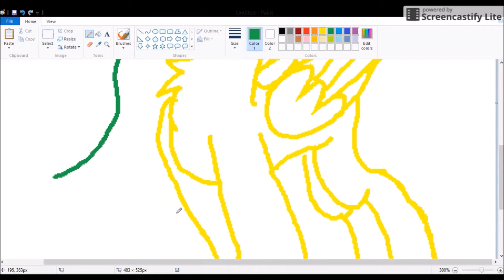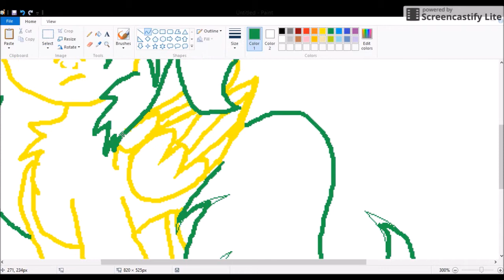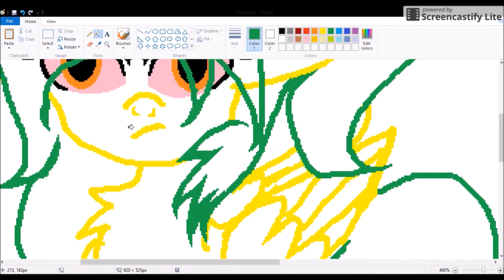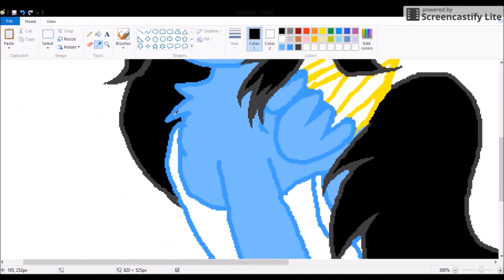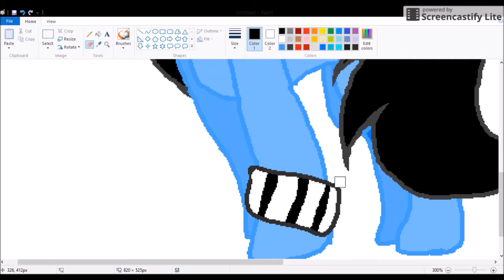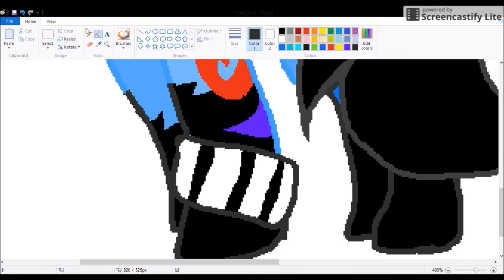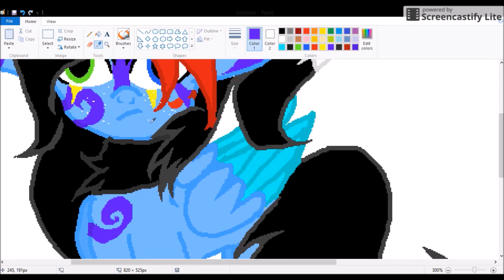Speedpaint my New Oc ClubiIceBlaze Mlp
Read Me for Asking Me Pls

u guys can ask me anytime but ask me on my da page not my Yt Channel Srry

Music Used

mlp ship into one open
MLP Fusion Open
MLP Requests open
Commission Open
Art Trade open
Icon Making Open

Request are made with points

Program Used
Mouse
Movie Maker
MS Paint
OBS

oc belongs to Honey Bee

hey guys do a speedpaint of my oc and i will give ya guys credits
no joke i will give ya guys credits
❤all Of My Angles❤
❤❤❤❤ some ❤❤❤❤ ❤❤❤

P.S if Ya guys wanna really wan't to add me on skype if u got skype
my skype is Fluf_Senpai (Official)

i don't own no songs
don't still this art ever!